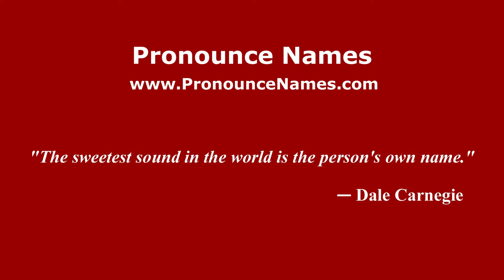How to pronounce Guy Ferland (American English/US) - PronounceNames.com